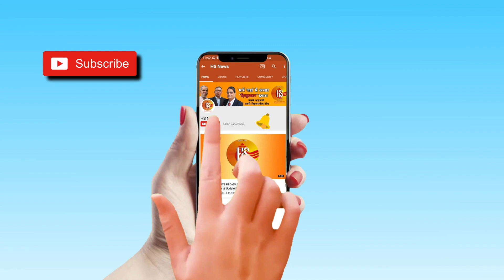Indian Air Force Air Strike Game Launched Today | Abhinandan Varthaman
A Cut Above Mobile Game Launched by IAF. IAF chief BS Dhanoa launched a combat-based mobile game named "Indian Air Force A cut above Today. A cut above” game featured a lookalike of Abhinandan Varthaman with his trademark moustache. Download on your Android / iOS mobile phone & cherish the thrilling flying experience. The multiplayer version will soon follow.

Trending Query- Abhinanadan game, Indian air force game, Indian air strike game, IAF, Indian Air Force, IAF Pilot Latest News